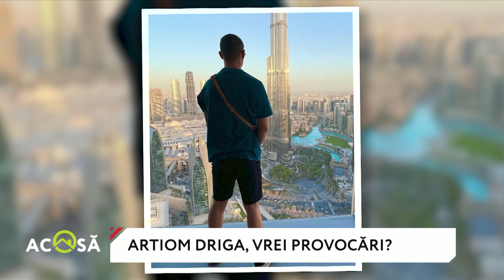Artiom Driga, ACASĂ, la runda de provocări pregătite de Alexandra Porubin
provocari acasa cu producătorul şi prezentatorul TV Artiom Driga.